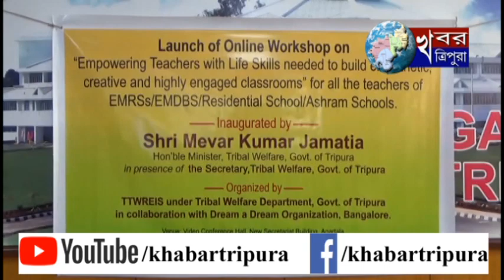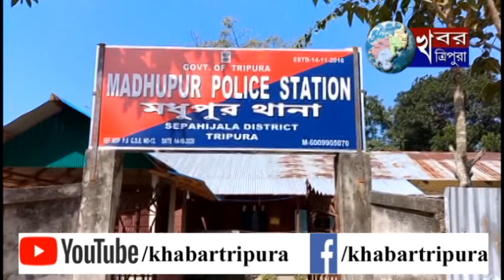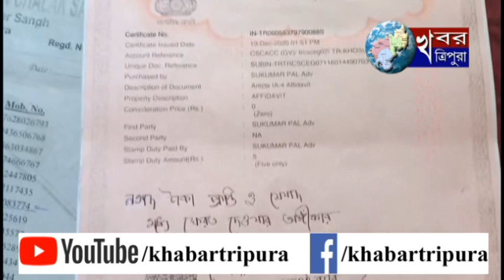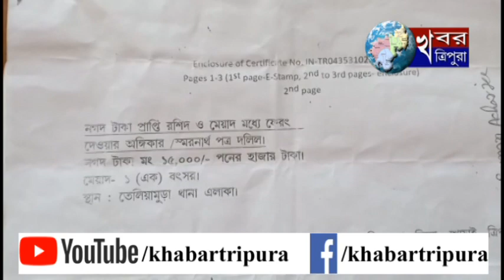KHABAR TRIPURA NEWS Feb 9, 2021